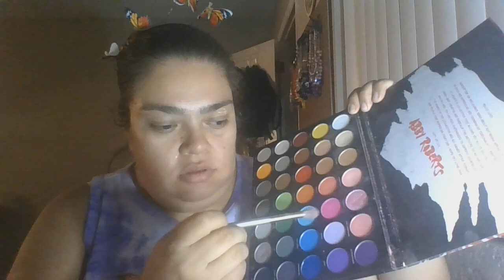Smokey Purple Butterfly Makeup Look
Purple Awareness for Domestic Violence
The National Domestic Violence Hotline aids victims of domestic violence 24 hours a day. Hotline advocates assist victims, and anyone calling on their behalf, by providing crisis intervention, safety planning and referrals to local service providers. The hotline receives more than 24,000 calls a month.

800-799-SAFE (7233)

Amazon Wishlist

Code: afa61327